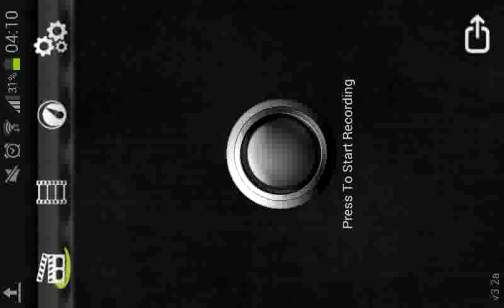Mini dash apk | Android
Divertido